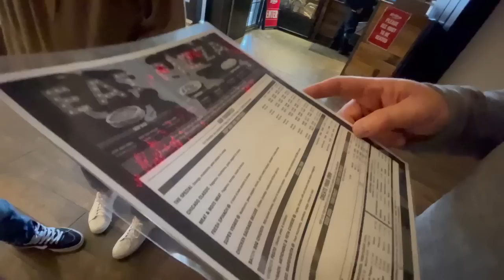Revealing My Daughter's A-Z Day...And the *Secret Surprise*!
a day in my daughter's life in from a to z *secret surprise*

We're headed off on a family adventure, and it's a secret surprise for our kids! This is a day in life of our daughters and son. We head off to the train station, but not before filling up on gas and Dunkin Donuts! The kiddos are so surprised to experience riding on a train and also a bus for the first time! We got to experience downtown Chicago in the Winter! Millenium Park, and Lake Michigan, along with Navy Pier! What an adventure from a to z!

Equipment Used